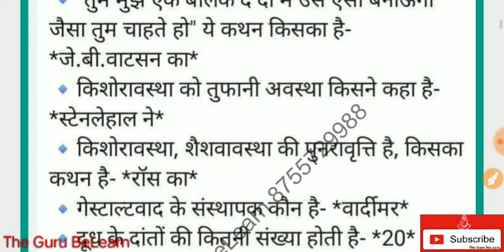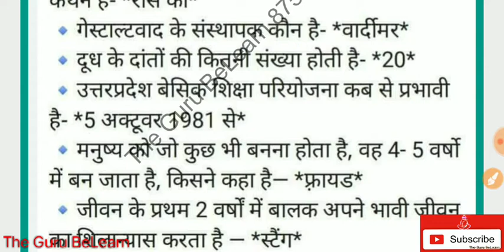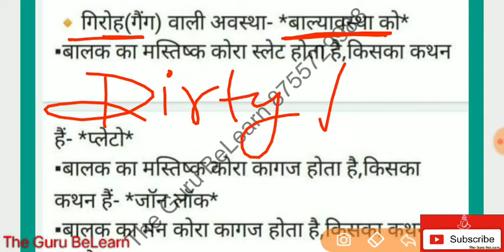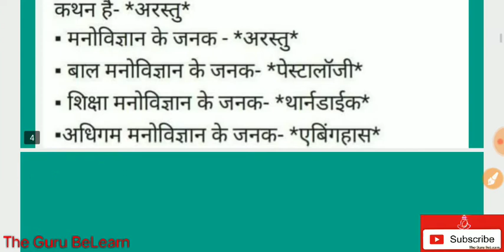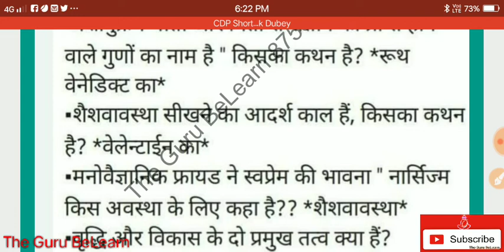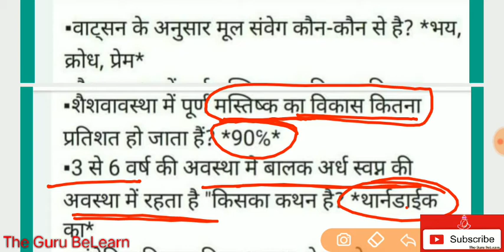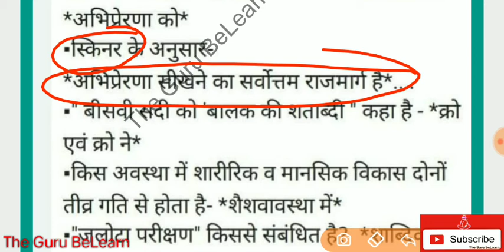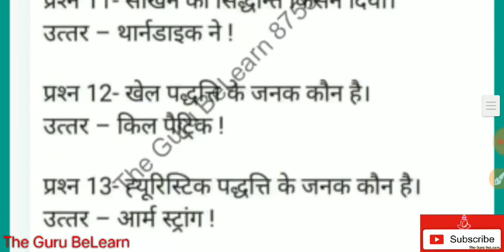CDP Short Notes|| ctet || tet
About Me😊👇

Hi,
I'm Abhishek Dubey. I am also a student just like you. It is very important to keep learning something new for our life and happiness. I am trying to do the same with your help. You help us.
◆About This Channel 👇

|| NCERT पैटर्न पर आधारित ||
शिक्षक भर्ती परीक्षा के लिए अत्यंत महत्वपूर्ण टॉपिक || बहुत ही सरल भाषा में with Diagrams & picture||
हस्तलिखित नोट्स || CTET|| STET|| TET & Other Exams.
○PDF प्राप्त करने के लिए Telegram Channel Join करें। Link नीचे देखें।

📝आज का प्रश्न👇
प्र० :-
(कृपया Comment Box में Answer दें)

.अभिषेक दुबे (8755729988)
∆ मुझे आशा है आप सभी अच्छे होंगे। अपना बहुत ख़्याल रखिये।😊👏